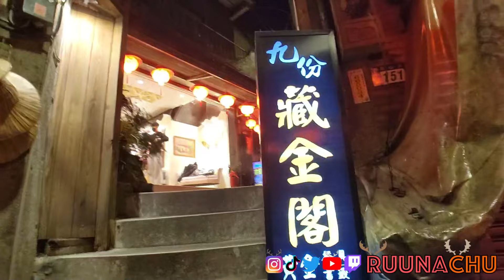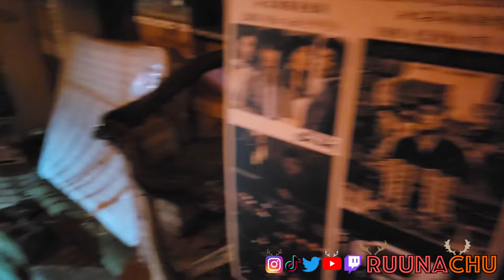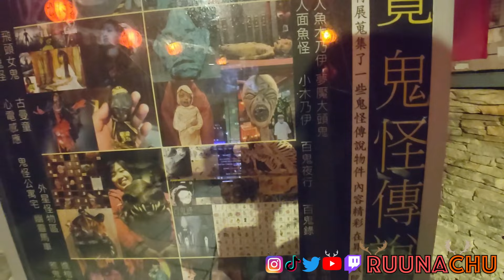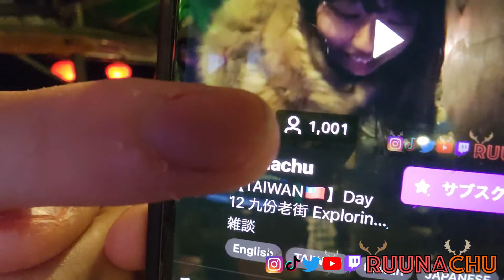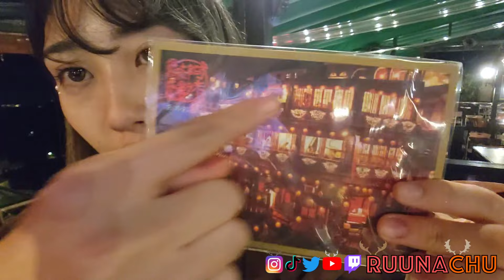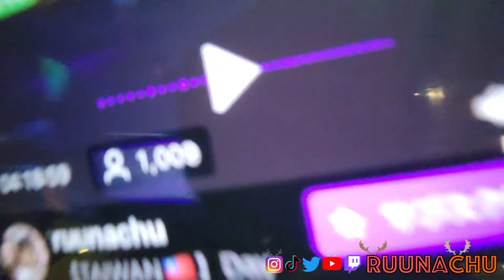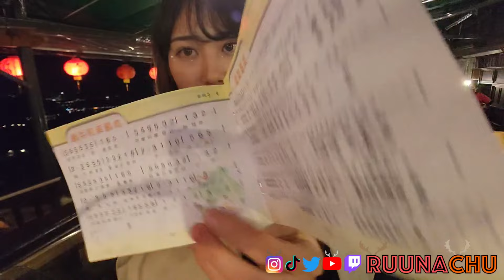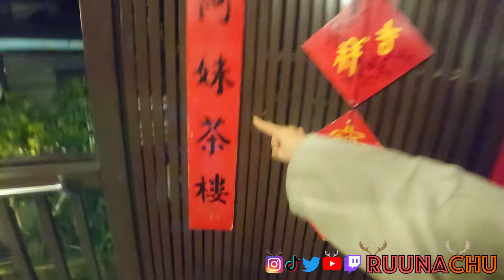2023.01.31 (2/3)【TAIWAN🇹🇼】Day 12 九份老街 Exploring Jiufen !social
You can watch me live on Twitch!